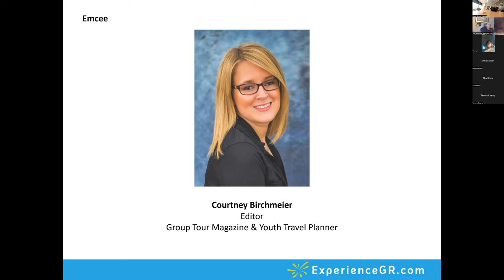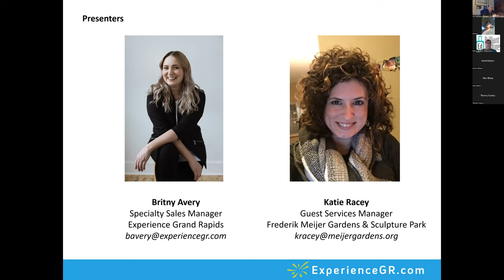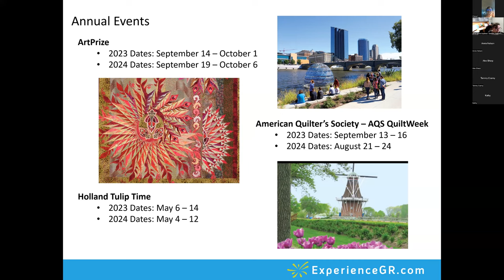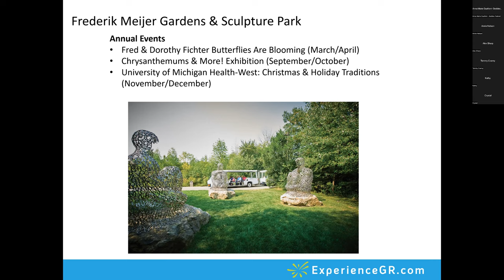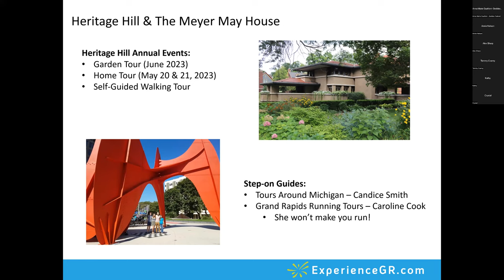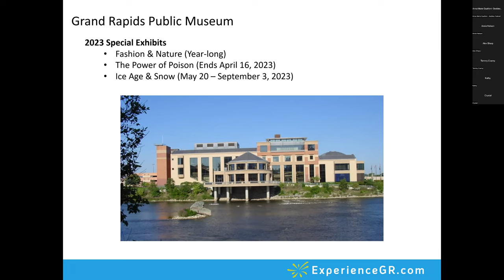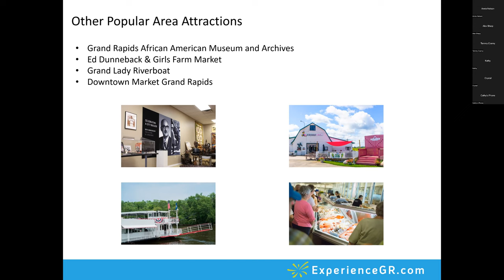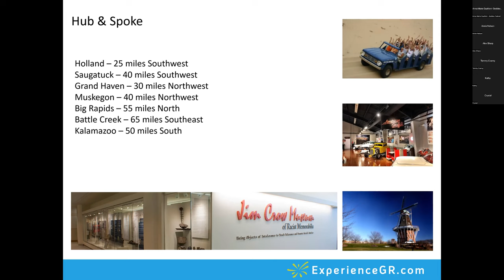Destination Showcase - Grand Rapids, Michigan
Learn why Grand Rapids, Michigan is your next tour destination. Experts from Experience Grand Rapids joined Group Tour magazine and Youth Travel Planner editor, Courtney Birchmeier, to introduce you to the all the opportunities and adventures Grand Rapids, Michigan has to offer.